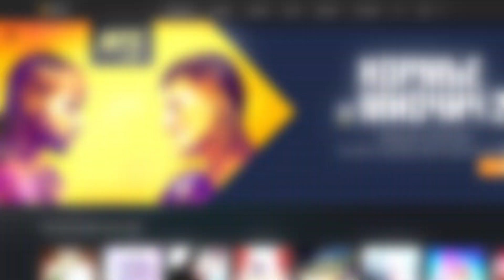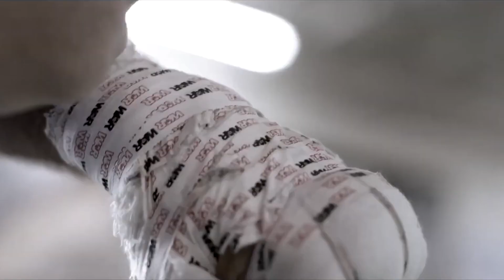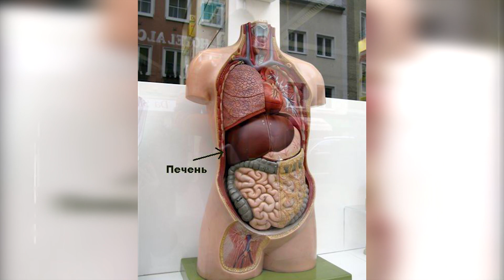ДАНИЭЛЬ КОРМЬЕ - СТИПЕ МИОЧИЧ | ОБЗОР и ИТОГИ БОЯ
Последний на сегодня, но не по важности. Смотрим и обсуждаем бой Миочич - Кормье на ЮФС 241